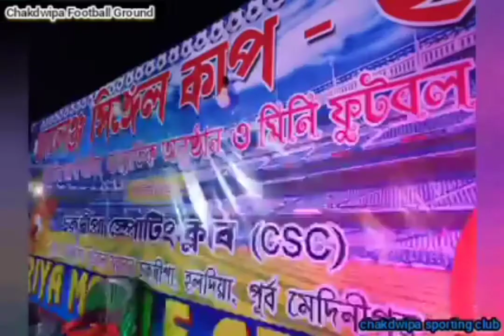full Documentary of Challenge Single Cup 2022 || Chakdwipa Football Ground || full film CSC Haldia.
chakdwipa football ground
the family of sports
chakdwipa sports lovers